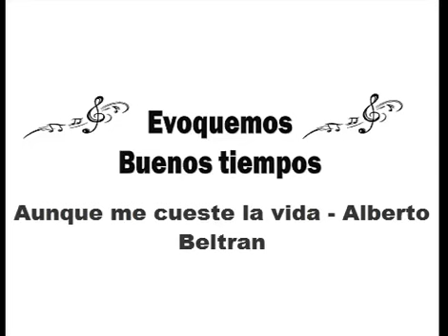B o l e r o s - 30 minutos | I parte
30 minutos de buenos boleros.

En cada inicio de la canción esta su nombre.

Parte II: Próximamente.
Estaré compartiendo más música | mi objetivo es la de compartir estas joyas musicales, no me interesa lucrarme.